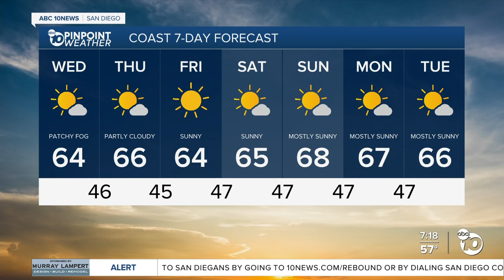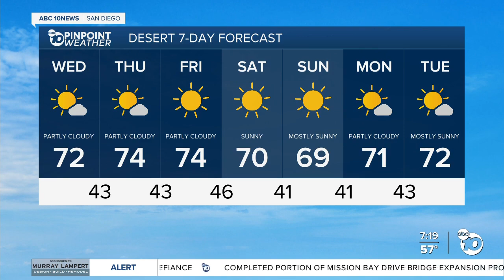ABC 10News Weather With Meteorologist Angelica Campos